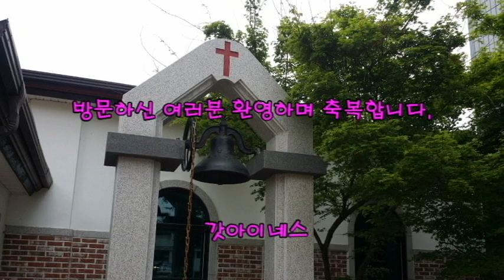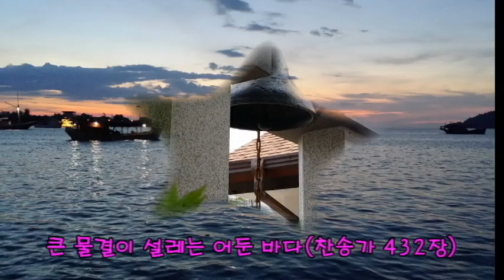아름답지만 위태로운 바람에# 위태로운# 금낭화# -인생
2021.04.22.  회사에서의 점심시간 정원을 산책하다 바람에 위태롭게 흔들리는 아름다운 금낭화를 보게 된다.

아름다운 인생!
 그러나 한치 앞도 모르며 앞만 보고 달리는 우리의 인생!

 이 항해에 때로는 폭풍우가 몰아치고, 바람불고  캄캄한 어두움이 몰아쳐 올때
 우리를 인도할 등대는  어디있으며, 우리가 머무를 안전한 포구는 어디 일까?
 깊이 묵상하다가
 찬송가432장 "큰물결이 설레는 어둔 바다" 와
 찬송가 538장 "죄 짐을 지고서 곤하거든"을 입을 열어 찬송하게 된다.

 퇴근후 집에서 스마트 폰으로 촬영하 영상을 제작 편집하여 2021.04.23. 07시에 예약으로 공개합니다.
 갓아이네스 채널을 사랑해주시고 응원해 주시는 모든님의 삶과 가정에 하나님의 축복이 가득하시길 기도합니다. 샬롬((((